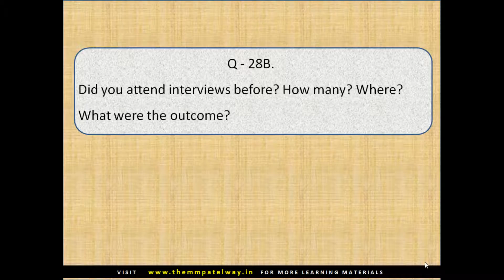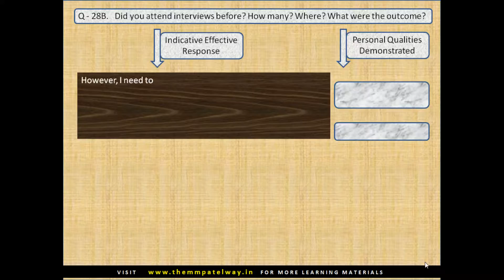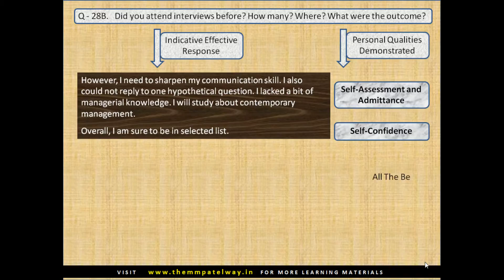Q 28B JOB INTERVIEW TELL EARLIER INTERVIEW EXPERIENCES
Indicative response with analysis to interview questions : Study and prepare your response to suit you.